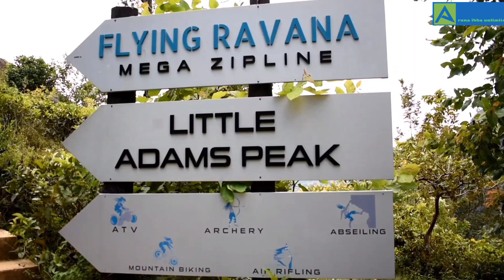Flying Ravana - Ella - Sri Lanka